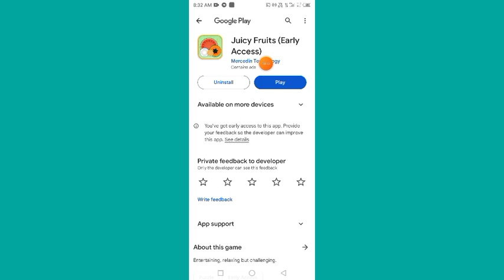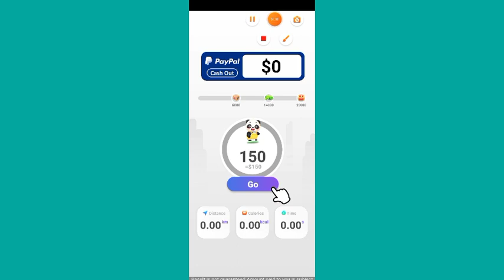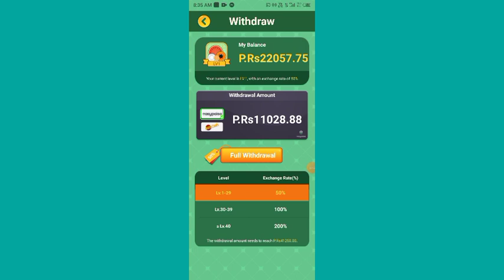Juicy Fruits App Real Or Fake | Juicy Fruits App Withdrawal | Juicy Fruits App Se Paise Kaise Kamaye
اگر آپ ڈیلی کا 5000 کمانا چاہتے ہیں تو اس ویڈیو کو لازمی دیکھیں اور کمانا شروع کریں اگر آپ زیادہ پیسے کمانا چاہتے ہیں تو اس ویڈیو کو لازمی جا کر دیکھیں

❤️❤️ شکریہ ❤️❤️